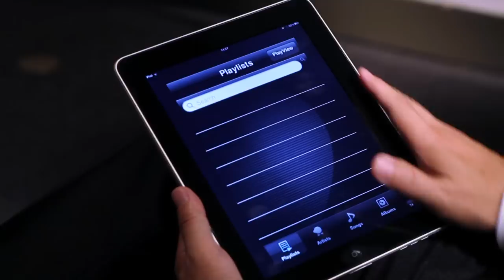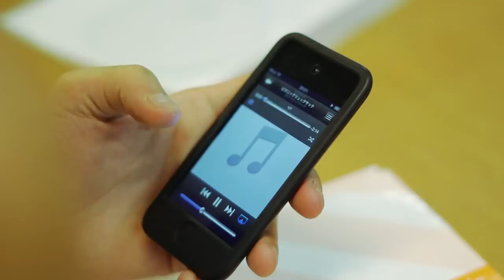DENON「はじめよう! 新・音楽生活」PV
AirPlayって、楽しい。音楽って、楽しい！
AirPlayの楽しさ、デノンのAirPlay対応モデルをご紹介します。